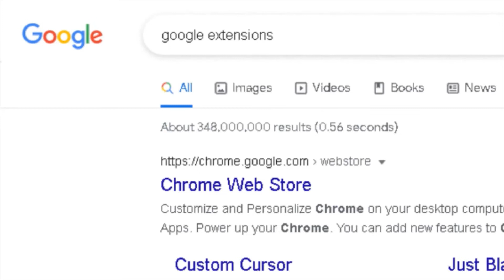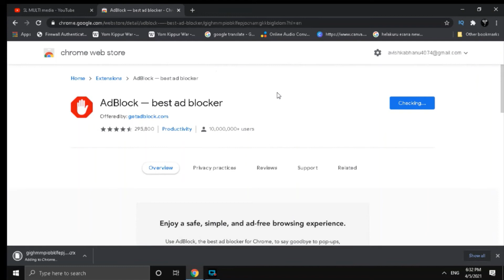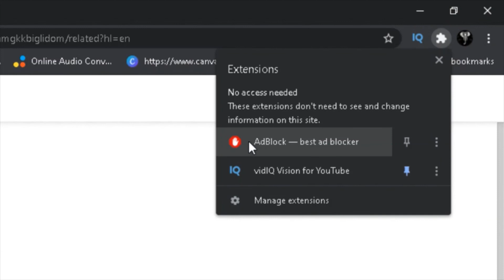how to enable adblocker in google chrome / Sinhala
this video  shows how to switch on adblocker in your computer.

We help to improve your technical knowledge, we try to make your happy, we try to keep your laugh. Please stay with us. we are " SL MULTI media"